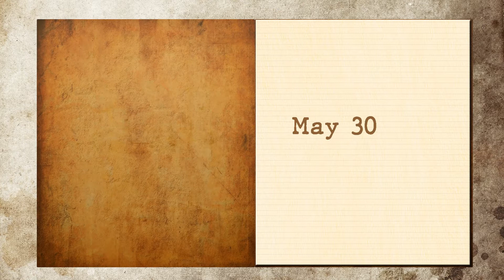TODAY IN HISTORY - MAY 30, 1892 | Birth of Fernando Amorsolo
BIRTH OF THE FIRST NATIONAL ARTIST IN THE PHILIPPINES